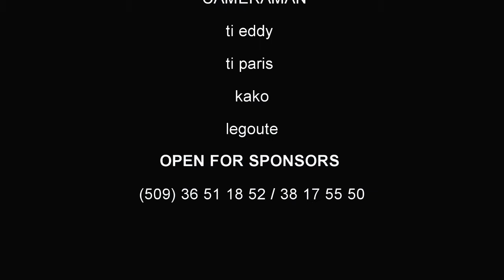GRAN LAKOU epizod#136TISÈ ADO SANDRA TI KANNI SILFIZ GWOJO TI PARIS LEGOUTE KETOU